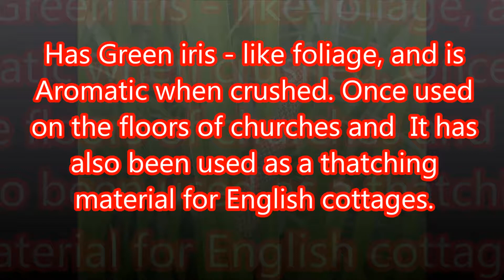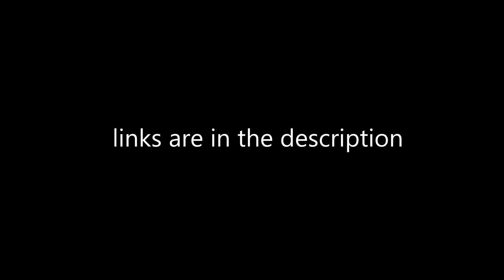Acorus Calamus - Sweet flag Marginal aquatic pond plant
The Acorus Calamus Marginal pond plant is a perennial that grows to 30 - 60cm in height. Has Green iris - like foliage, and is Aromatic when crushed. Once used on the floors of churches and  It has also been used as a thatching material for English cottages.  Flowers are conical green spadix 5-8cm long. Other names it is known by: beewort, bitter pepper root, calamus root, flag root, gladdon, myrtle flag, myrtle grass, myrtle root, myrtle sedge, pine root, rat root, sea sedge, sweet cane, sweet cinnamon, sweet grass, sweet myrtle, sweet root, sweet rush, sweet sedge and listed by John Gerard in 1597 as 'bastard calamus'. In spite of common names that include the words 'rush' and 'sedge', it is neither a rush nor sedge.

Name: Acorus Calamus

Type:  Marginal - Acoraceae

Colour: green

Height: 30– 60cm

Flower height: 5 - 8cm

Planting depth: 10 – 15cm

Light requirements: Partial - full Sun

Bloom time: Spring to end Summer